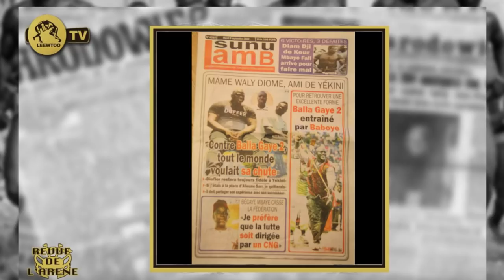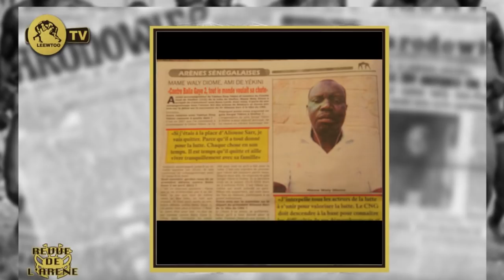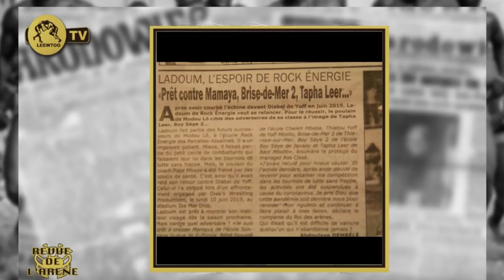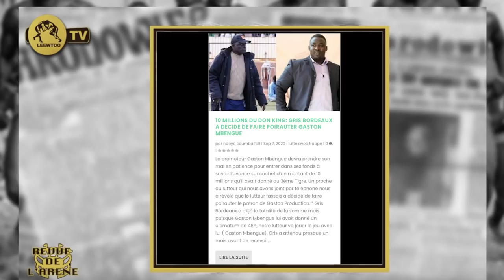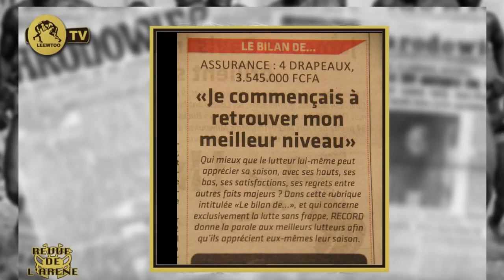Bécay Mbaye: Je préféré que la lutte soit dirigée par un CNG..